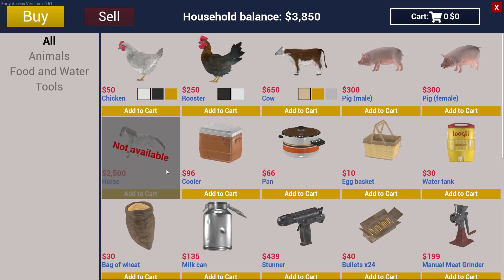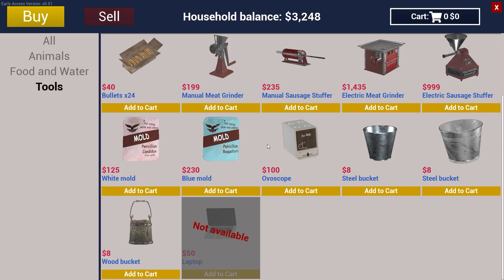WHEN YOU DONT HAVE A TOILET IN RANCH SIM !! MALAYALAM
Enjoy the Gameplay:

PC Specs
●CPU : AMD RYZEN 5 3600 CPU
●GPU : ZOTAC RTX 2060 AMP EDITION 6GB
●RAM : RIPJAWS 8*2 2400 Mhz
●MOTHERBOARD : AORUS B450 M ELITE
●HDD : Western Digital 1TB
●SSD : Crucial MX500 Series 500GB
●Monitor: LG 22MP68VQ 4K
●Case: ANTEC NX600 RGB CHASSIS
●Power Supply: Cooler Master 650W Bronze
●OS: Windows 10 Pro